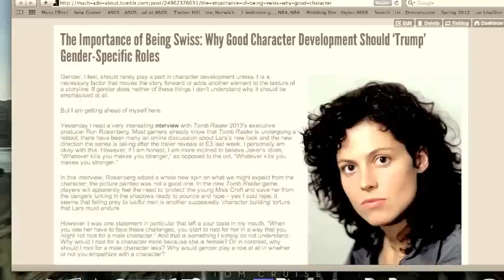Tomb Raider 2013 Review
In today's video I talk about Crystal Dynamics' third-person survival adventure video game for the PlayStation 3 (version tested,) Xbox 360 and PC, Tomb Raider!

1. A Survivor is Born
2. Secret of the Island
3. Exploring the Island
4. First Blood
5. The Tomb Raider